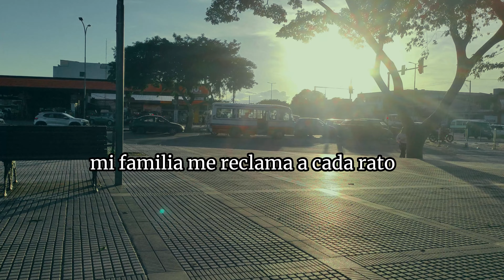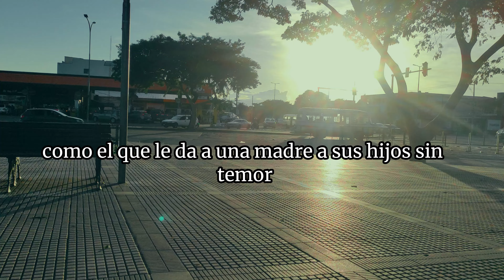levantarse un 17- sin remordimientos(No Oficial)